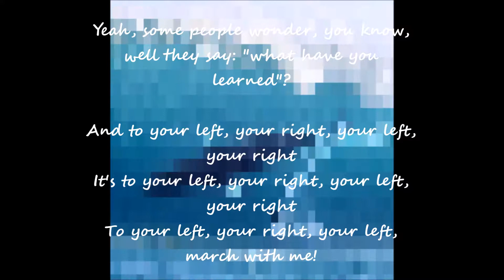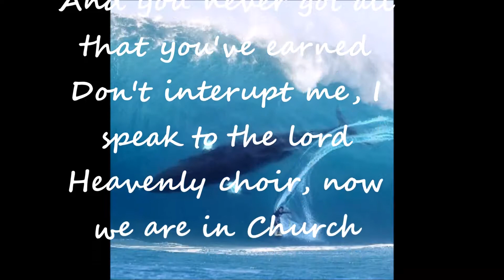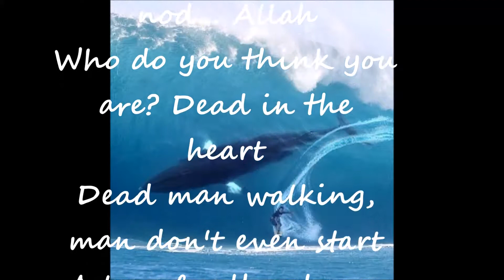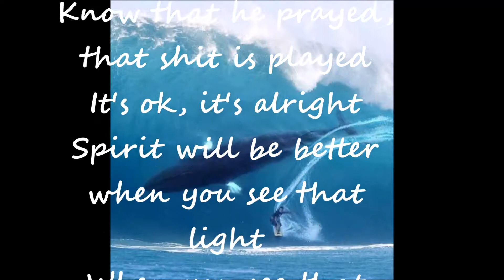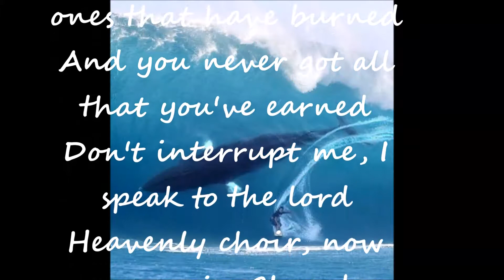Bizzy Bone LYRICS HIPHOP